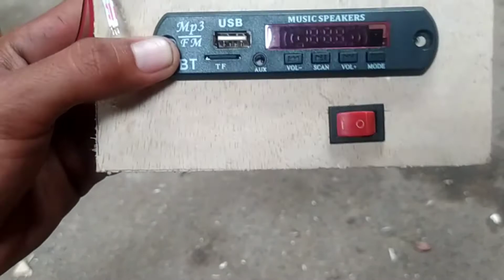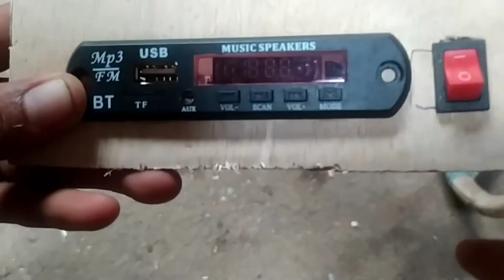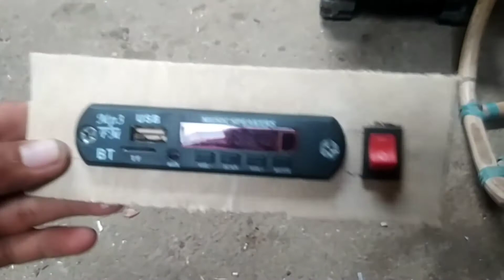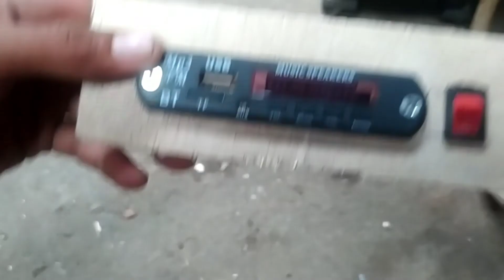CARA Buat box mp3 kit modul DARI TRIPLEK